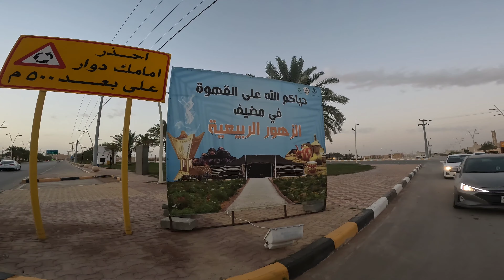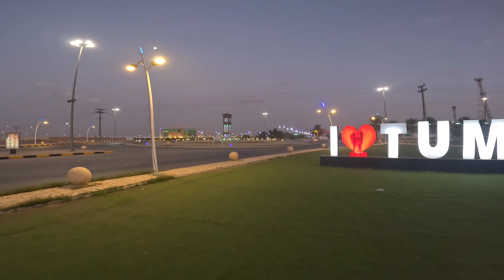सऊदी लोगों के municipality और उनकी मेहमान नवाजी!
Dosto aaj ke vlog me aap dekhege me kon si city me rehta hu saudi me. or yaha ki municipality or unka tayyar kiya hua ek khubsurat khema (tent)